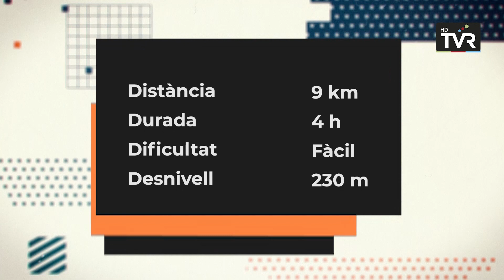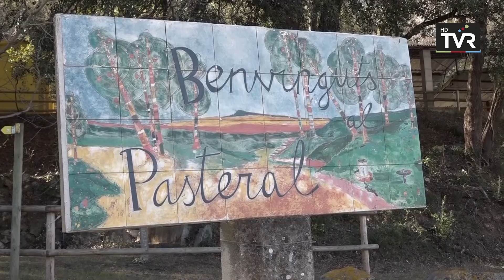CAMINANT PER CATALUNYA - Batalla del Pasteral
Coincidint amb els 75 anys de la Batalla del Pasteral, volem recordar-ho fent una ruta per el lloc dels fets. Ens situem a la Cellera de Ter, al nucli del Pasteral, on visitem l'antiga estació de ferrocarril, les preses i el pantà i l'aiguabarreig dels rius Ter i Brugent. Un indret també especial on hi ha la captació d'aigües que van a Barcelona, entre d'altres. Acabem la sortida visitant un dolmen, les pedreres de Colldegria i la Cova del Pasteral.